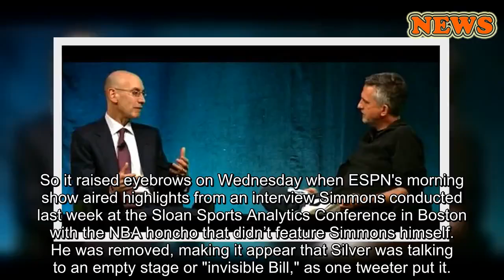Ex-ESPN star Bill Simmons calls out network for editing him from Adam Silver interview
ESPN says it didn’t mean any harm when former employee Bill Simmons was deleted from his own interview. (JB Lacroix/WireImage)
Bill Simmons took to task his former employer ESPN for editing him out of an interview he conducted with NBA commissioner Adam Silver when World Wide Leader morning show “Get Up!” aired highlights on Wednesday -- but the network claims it's a non-story.
“Incredible CGI efforts by “Get Up” to cut me out of last Friday’s Adam Silver interview,” Simmons tweeted. “They should have just replaced me with a hologram of [current ESPN host] Rachel Nichols.”
Simmons rose to fame at ESPN, dabbling in everything from podcasting and producing documentaries to co-hosting the network’s NBA content. But Simmons was suspended by ESPN in 2014 for criticizing NFL commissioner Roger Goodell and a few months later the network decided not to renew his contract.
MEDIA BAD BOY BARSTOOL SPORTS THRIVING IN POLITICALLY CORRECT CLIMATE: ‘WE'RE PRETTY RARE’
Simmons has since founded The Ringer, a thriving sports and pop culture media brand. While Simmons’ breakup with ESPN initially appeared ugly, the two have somewhat rekindled a relationship as of late. Simmons recently appeared on ESPN’s “Dan Le Batard Show with Stugotz” and "Always Late with Katie Nolan," while current ESPN personality Ryen Russillo is allowed to have a podcast on The Ringer.
So it raised eyebrows on Wednesday when ESPN's morning show aired highlights from an interview Simmons conducted last week at the Sloan Sports Analytics Conference in Boston with the NBA honcho that didn’t feature Simmons himself. He was removed, making it appear that Silver was talking to an empty stage or "invisible Bill," as one tweeter put it.
Simmons even urged his longtime friend, current ESPN host Jalen Rose, to defend him. Rose responded that he “got” Simmons, but didn’t elaborate.
“There is absolutely nothing to this. It’s a non-story. We ran clips of Adam Silver with Bill Simmons on ESPN shows/platforms,” an ESPN spokesperson told Fox News.
Bill Simmons was removed from ESPN’s “Get Up!,” but not the network’s NBA program “The Jump.”
An ESPN source close to the situation pointed out that ESPN’s “The Jump” ran the same clip but didn’t edit out Simmons. The source said that each show has its own production team and “Get Up!” simply decided to give the video a “less cluttered look.”
However, Simmons wasn't the only person to notice the odd edit on "Get Up!" and media watchdogs were quick to slam ESPN for the move.
HOW RUMORS OF A BIGGER NAME THAN ROBERT KRAFT BEING BUSTED FOR SOLICITATION GOT STARTED
Sports Illustrated media columnist Jimmy Traina wrote, “Tsk, tsk, tsk, ESPN. Is it really necessary to be this petty? Did you really think you wouldn't be called out for such nonsense?”
Author and radio host Clay Travis called it “next level petty,” while Decider’s Claire Spellberg said the move “can only be described as a supremely petty,” and said it escalates ESPN’s beef with